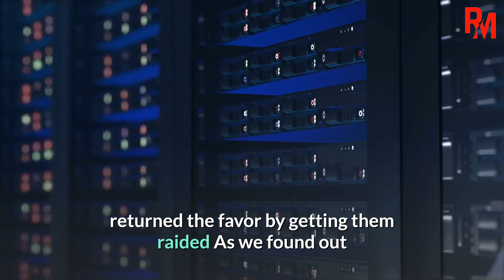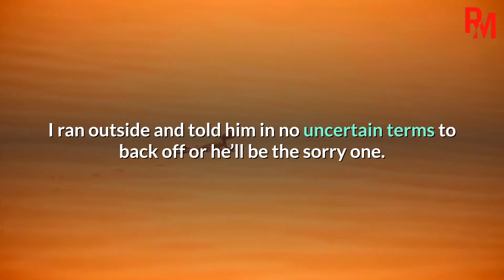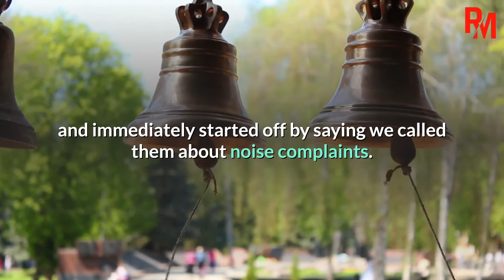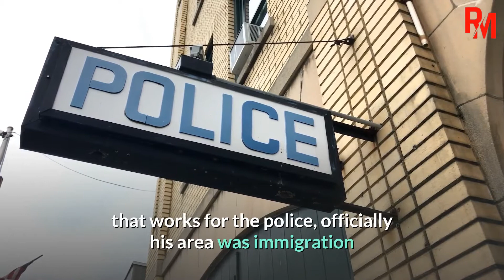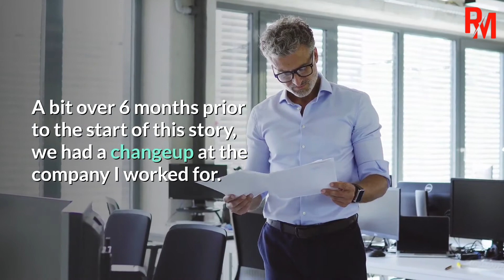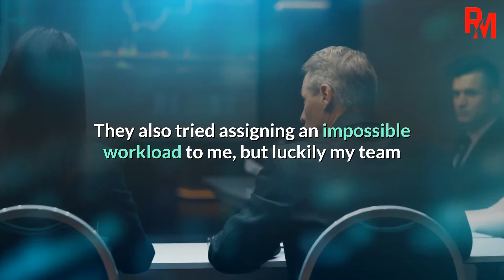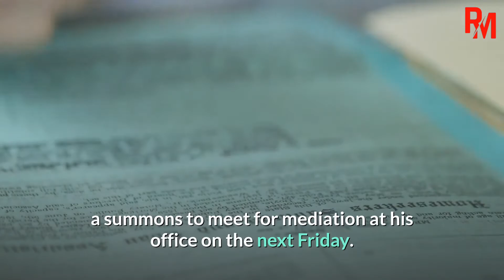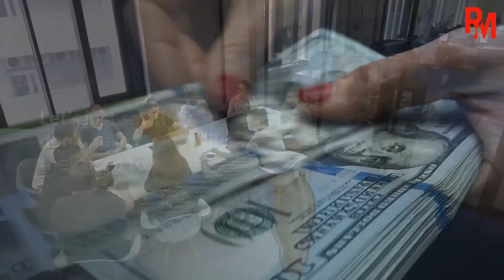Harass Me And Treat Me Like Crap, That Will Cost You 5 Years Salary | Pro Revenge Reddit Stories